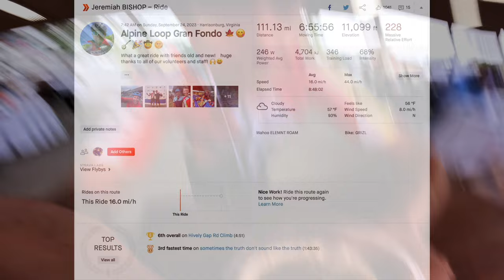ALPINE LOOP GRAN FONDO TRAINER VIDEO!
This is long cut of my YouTube for use while riding the trainer.

Just pick music put it at backround volume and lock in for a solid workout!

I hope this inspires you to get ready for your next big event!

Jeremiah